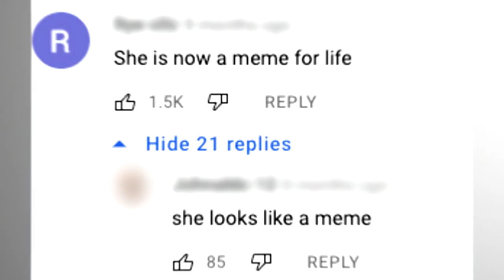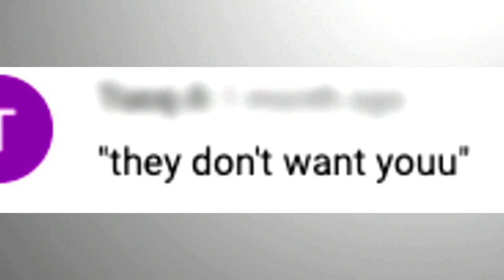This Matchmaker Wants To Prove a YouTuber Wrong | Love Match Atlanta Highlight (S1 E2) | Bravo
After being part of a hurtful viral video, Joseph Dixon's new client wants to put herself back out there. Then, Shae Primus's client wasn't exactly hot and bothered by her date. Watch full episodes in the free Bravo app and on Peacock.

About Love Match Atlanta:
Celebrating the business of Black love, the series follows these highly sought-after matchmakers as they work to outmaneuver their competitors. These professionals balance the drama in their own lives as they hustle to match high-profile singles who are on the hunt for the ultimate relationship and willing to pay top dollar.

Cast:
Shae Primus
Kelli Fisher
Tana Gilmore
Joseph Dixon
Ming Clark

0:00 Joseph Wants To Prove a Dating YouTuber Wrong
1:55 Shae’s Client Says Her Date Didn’t Make “Her Lady Parts Jump”